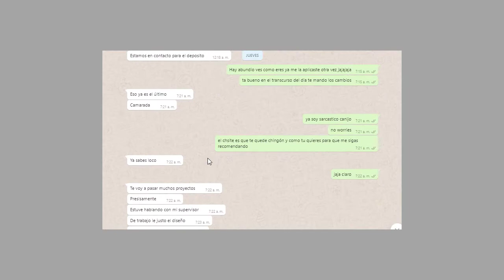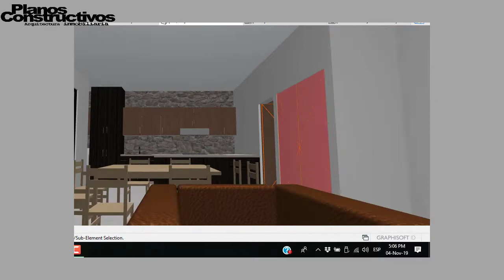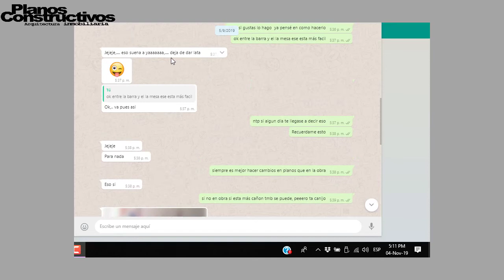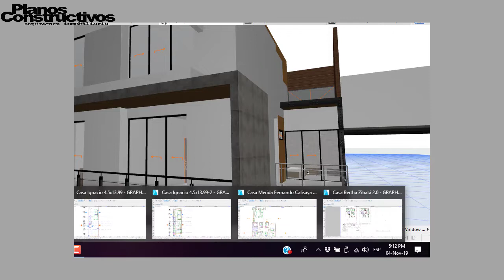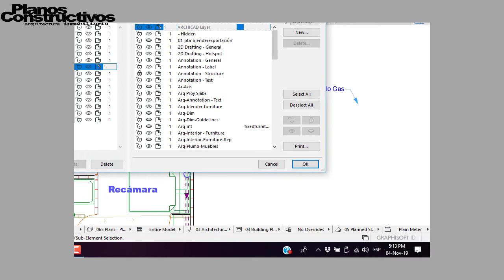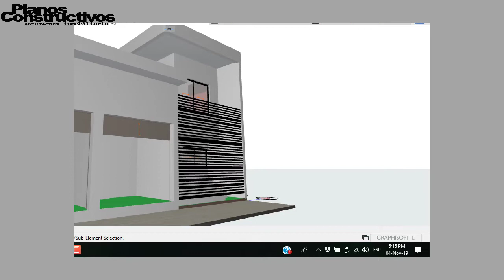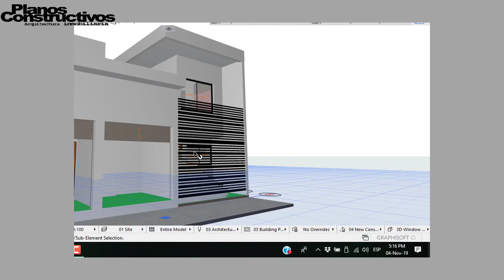Se pueden hacer cambios con mi arquitecto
es importante en que momento se deben hacer los cambios en la obra

Si quieres apoyar al canal adquiriendo nuestra guia de precios unitarios para la construcción con la que hacemos el video la encontras aquí por una simple propina